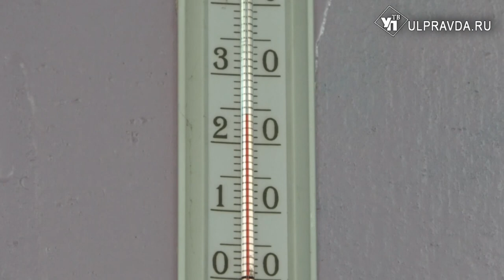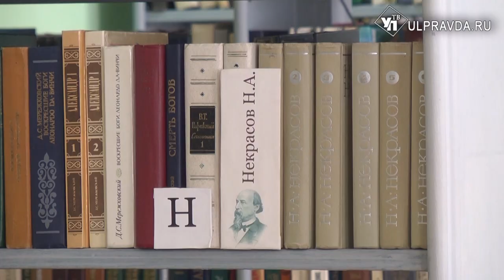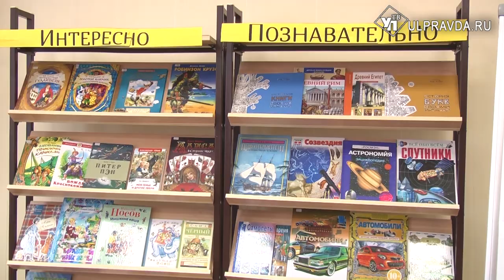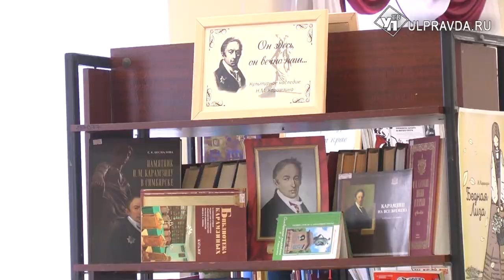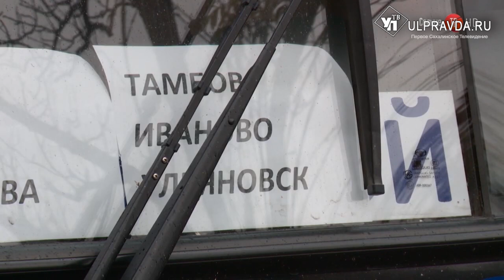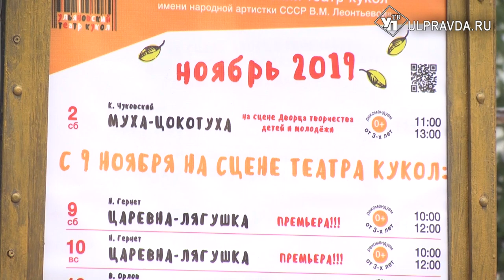Итоги дня от Ulpravda.ru. Библиотеки Ульяновска, новое жилье в Инзе, театр кукол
Смотрите сегодня в выпуске:
Подарки читателям. Новые модельные библиотеки откроют большие возможности.
Инзенцы переселяются в рамках национального проекта «Жильё и городская среда».
Театр кукол вернулся с гастролей и готовится к открытию сезона на родной сцене
Димитровградские детские сады получили новые окна.